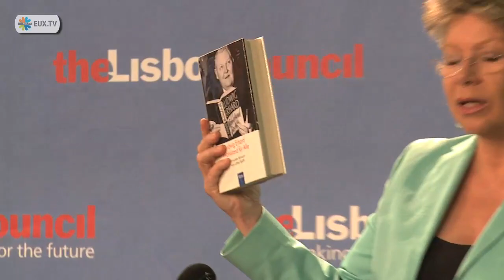Reding Presents EU's Digital Priorities at Lisbon Council: Report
European Telecoms and Media Commissioner Viviane Reding on Thursday delived a major policy speech in which she outlined the EU's priorities in the digital area for the coming years.

Reding made her remarks while delivering the 2009 Ludwig Erhard lecture at The Lisbon Council in Brussels.